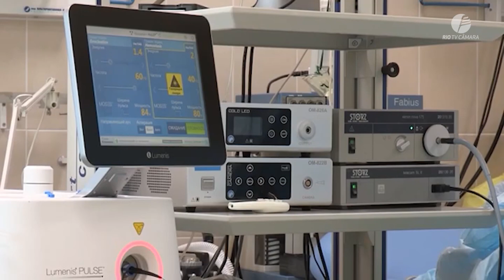Hospitais estaduais batem recorde de captação de órgãos para transplantes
Os hospitais estaduais do Rio de Janeiro bateram o recorde de captação de órgãos, tecidos e ossos em 2021. Foram mais de 373 órgãos captados, entre eles 15 corações. Mais de 600 pessoas foram beneficiadas por transplantes nos últimos 11 meses, segundo a Secretaria Estadual de Saúde do Rio (SES).

Uma lei, de autoria dos vereadores Alexandre Isquierdo (DEM) e Dr. Gilberto (PTC), que cria a política municipal de incentivo a essas doações, já foi sancionada pelo prefeito Eduardo Paes.

Nesta matéria, contamos com a participação do vereador Dr. Gilberto (PTC); do coordenador do Programa Estadual de Transplantes, Alexandre Cauduro; do presidente da Associação Brasileira de Transplantados, Edson Arakaki; do fotógrafo Marco Aurélio Oliveira; e do transplantado renal Leandro Santos Carqueja.